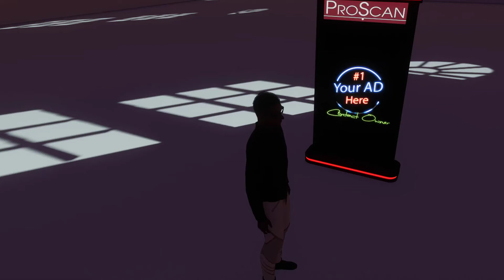Advertisement Kiosk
Demo of advertisement kiosk..